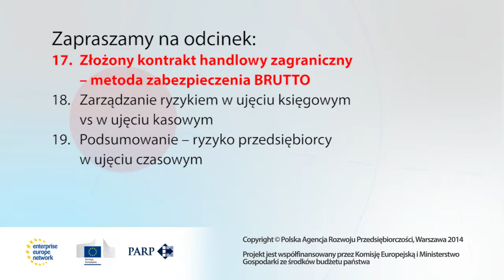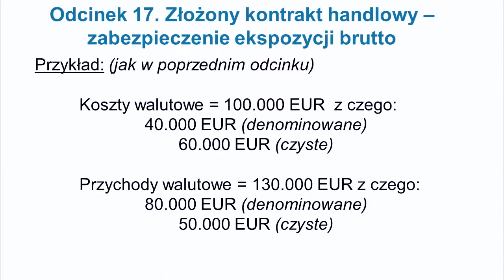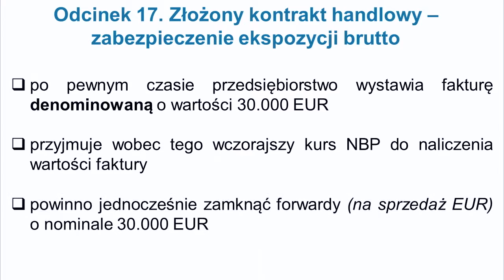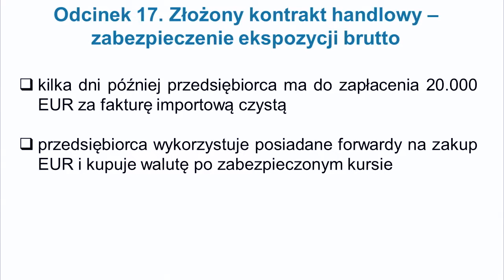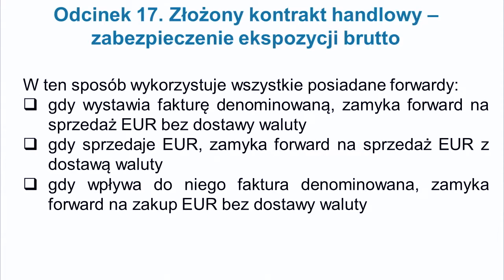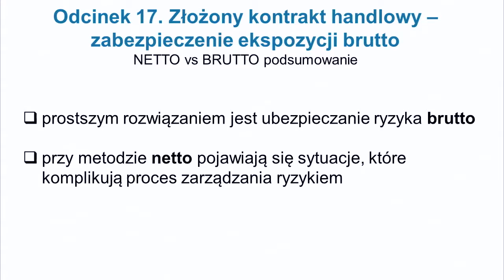Odcinek 17: Złożony kontrakt handlowy zagraniczny – metoda zabezpieczenia brutto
W siedemnastym odcinku filmu pt. „Metody zarządzania ryzykiem walutowym w przedsiębiorstwie” przybliżono zabezpieczenie kontraktu handlowego brutto oraz przykłady praktyczne. Film jest częścią cyklu informacyjnego „Szkoła dla Eksportera”.